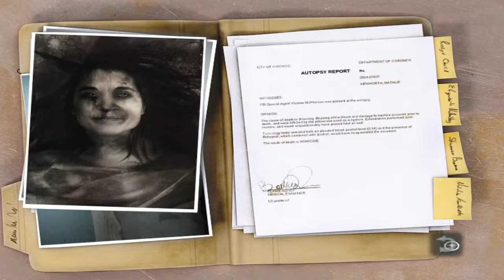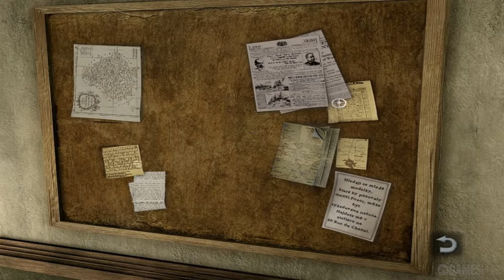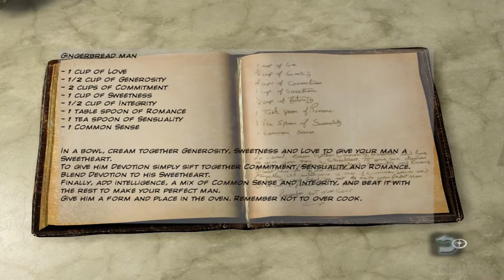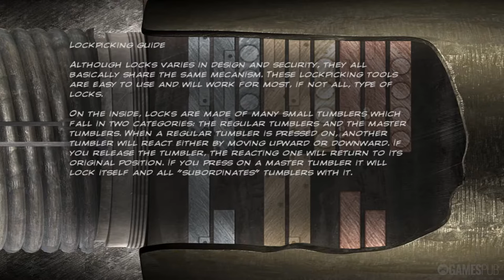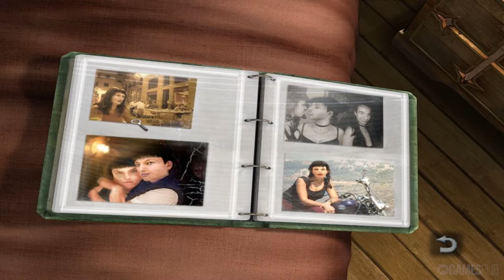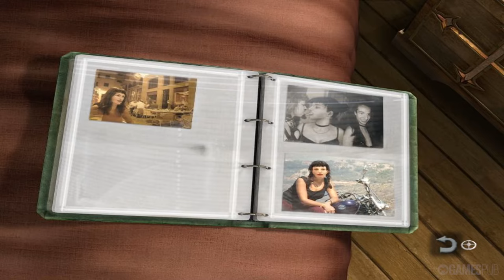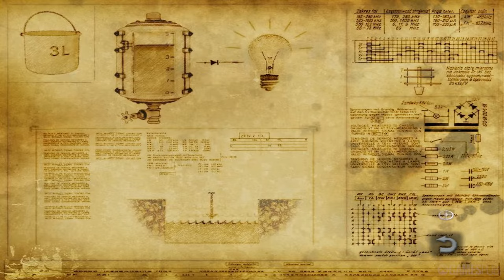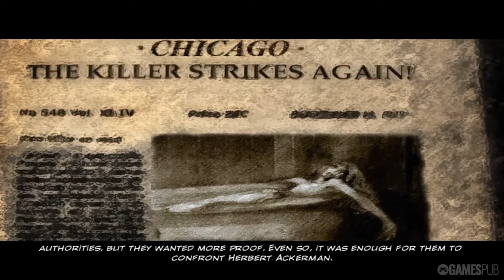Still Life | Full Game | Walkthrough | No Commentary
Victoria McPherson, is a brilliant young FBI agent who’s investigating a serial murder case. The body count is now at five and with the lack of real leads and a mountain of circumstantial evidence, Victoria is beginning to show signs of fatigue and stress.

She decides to take a break and go rest at her father’s home in suburban Chicago; after all, it is close to the Christmas holidays. However, Victoria does not find rest.

Instead, she finds one of her grandfather’s old case files and begins to read. Oddly enough, Victoria’s present case resembles the one from the past, right down to the killer’s MO...

00:00 Intro
02:03 Chapter 1: The Anatomy Lesson
42:49 Chapter 2: The Persistence of Memory
1:41:55 Chapter 3: Orphan Man with Top Hat
2:13:12 Chapter 4: Jack the Ripper's Bedroom
2:44:00 Chapter 5: The Garden of Earthly Delights
3:26:54 Chapter 6: The Scream
3:46:18 Chapter 7: Death Do Us Part

Genre: Point & Click Adventure
Release Date: 6 Jun, 2005
Developer/Publisher: Microids